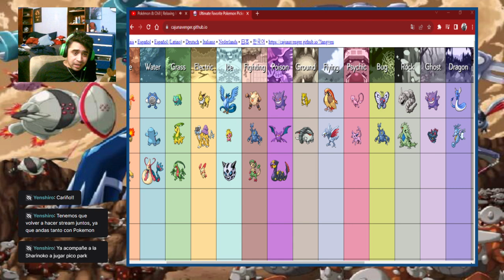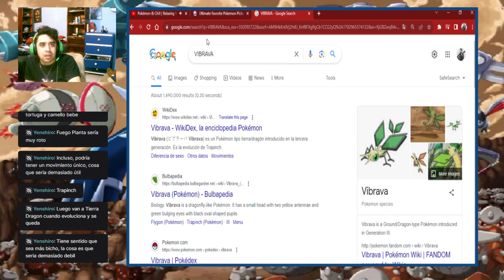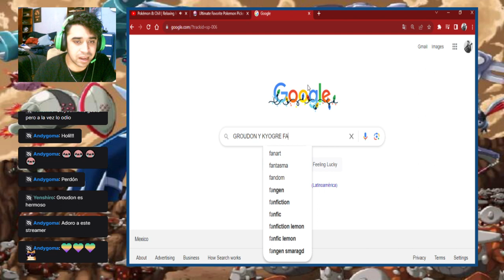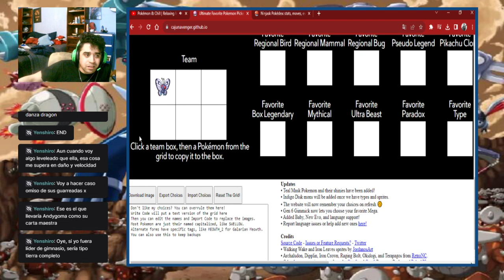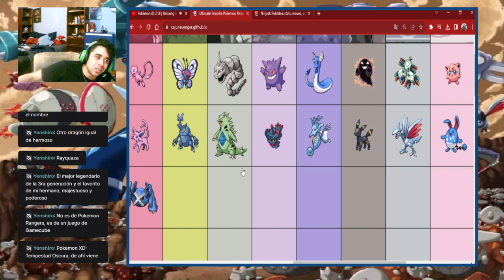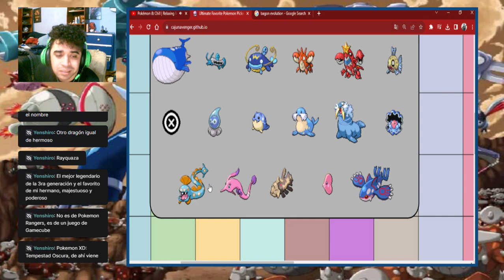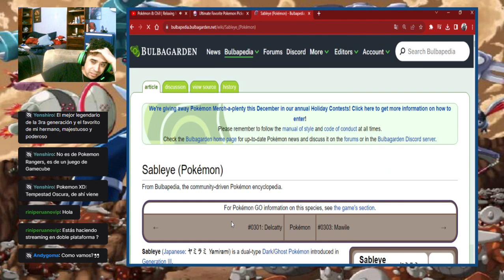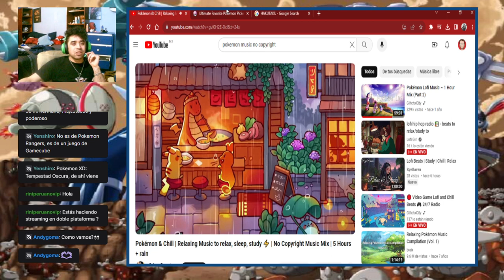Los peores equipos villano-Mis pokemones favoritos 3ra generacion parte 2